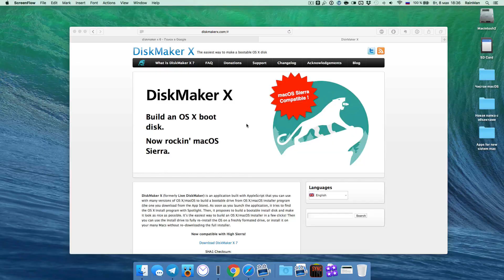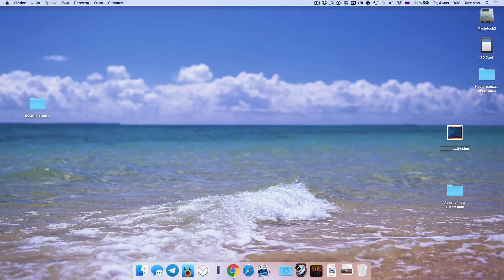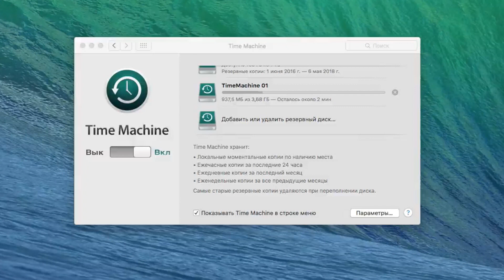Умная переустановка mac OS